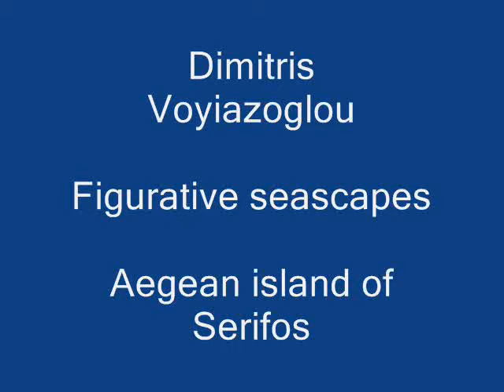Voyiazoglou wave players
A collection of figurative paintings by contemporary painter Dimitris Voyiazoglou (1960-). When you have enough of worries,numbers and words think of the fun kids have in the sea.The magnificent piece of Santana accompanies the video.